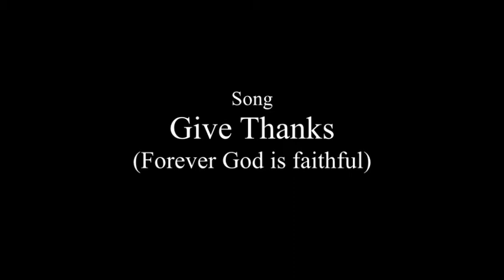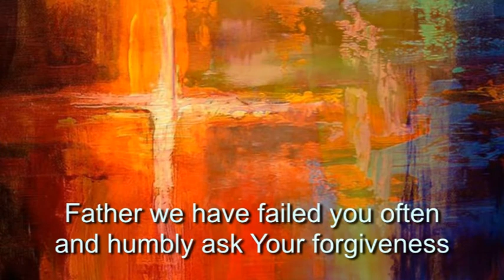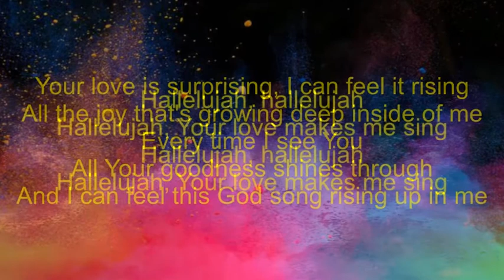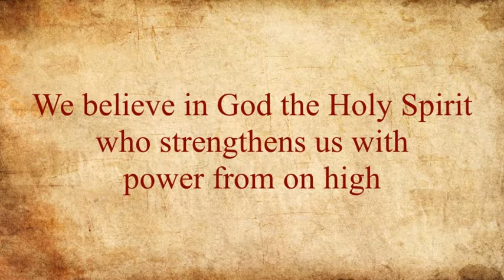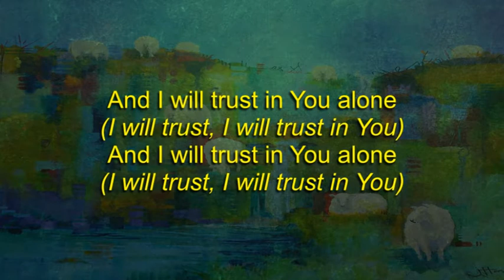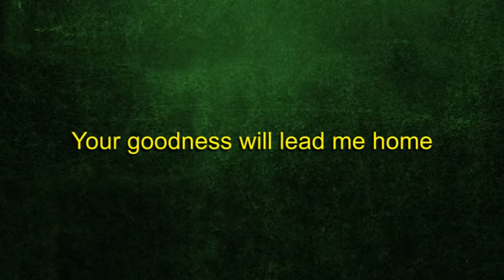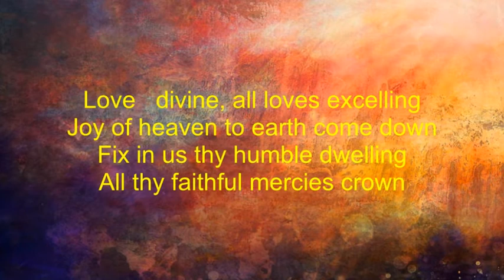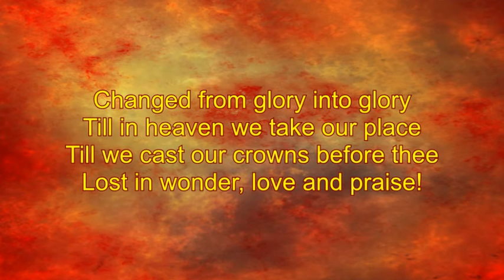CYF 25th April 2021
Welcome to our service. We pray you will be inspired and encouraged.